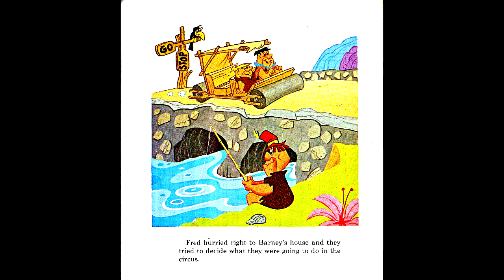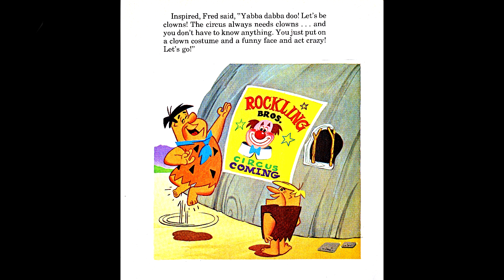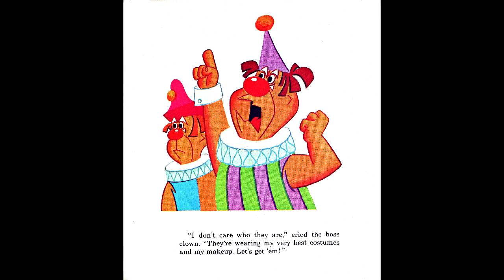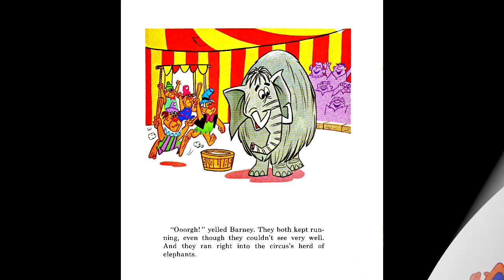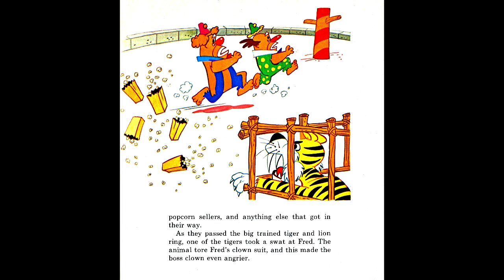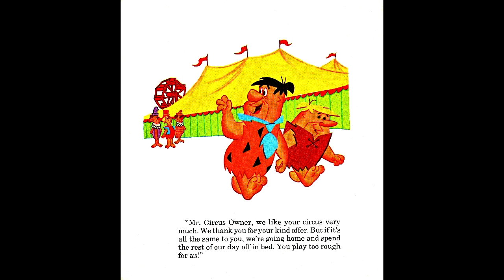Fred & Barney in Circus Fun - Peter Pan Records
Fred & Barney in Circus Fun from 1974.